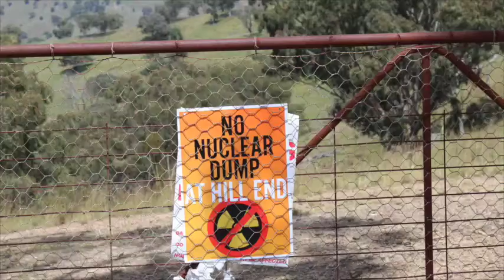No Hill End Nuclear Waste Dump Meeting with John Cob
Hill End meeting for No Nuclear Waste Dumb in Hill End, Wednesday 9th December 2015.